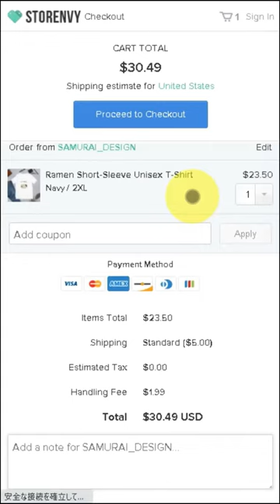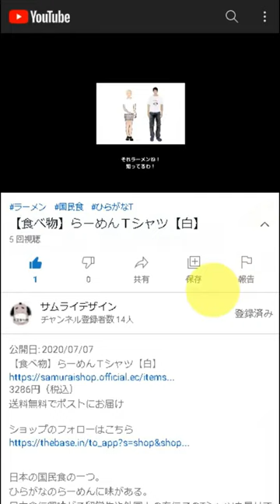Samurai Vespa Short-Sleeve Unisex T-Shirt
DESCRIPTION

Samurai ride a veapa.
Unique and fashionable!

• 100% combed and ring-spun cotton (heather colors contain polyester)
• Shoulder-to-shoulder taping
• Side-seamed